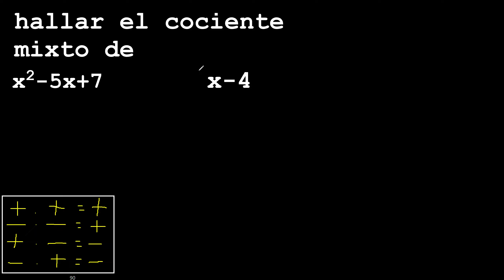hallar el cociente mixto de x2-5x+7 entre x-4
division de polinomios metodo tradicional procedimiento